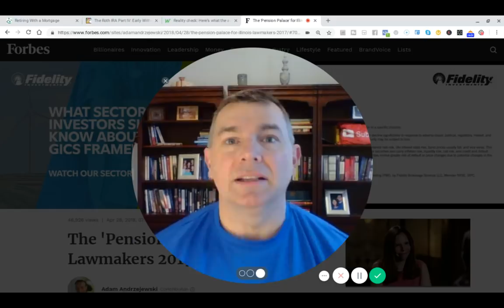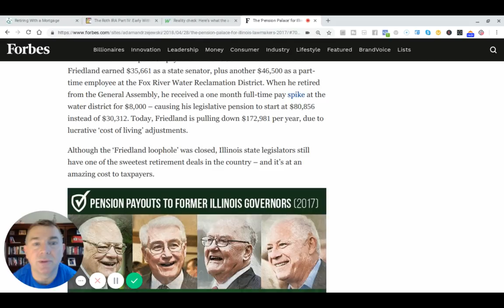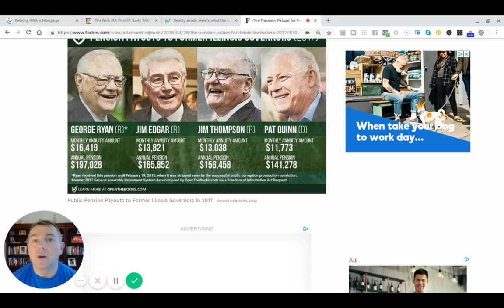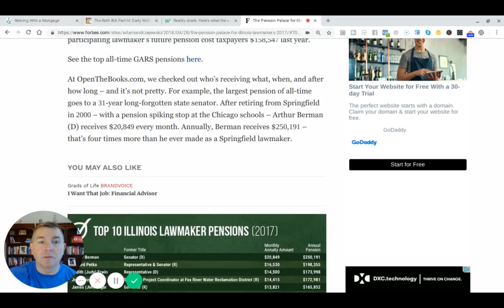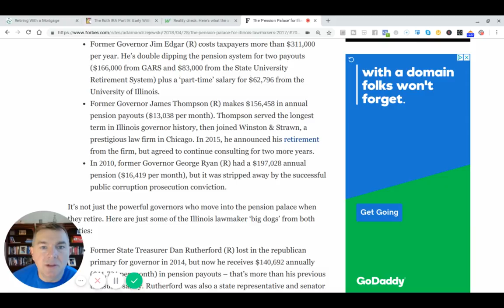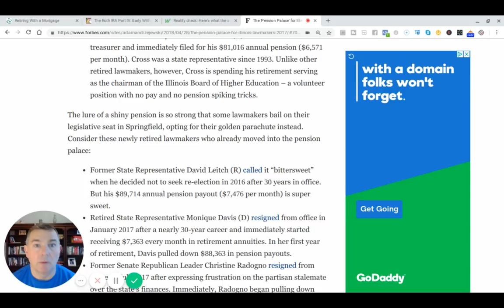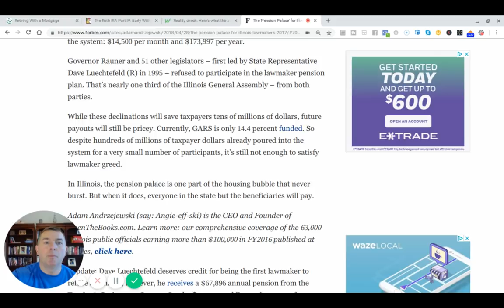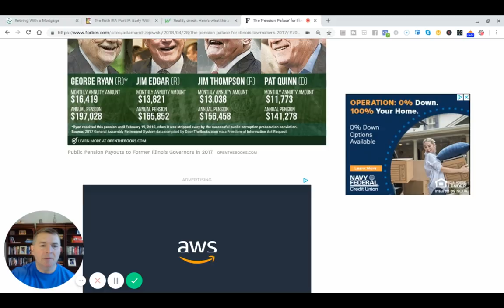Illinois Pension Crisis: Get Out While You Can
It's insane there, my friends.  No two ways around it.  Corruption runs so deep, Democrats AND Republicans, how can it be fixed?  Hard to see.

State by State Tax Guide For Retirees:

LET'S SOCIALIZE!